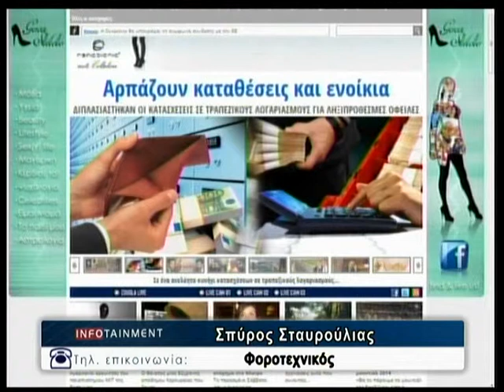21.11.2013 «Infotainment» Με την Κιμ Κίλιαν στη ΖouglaTv